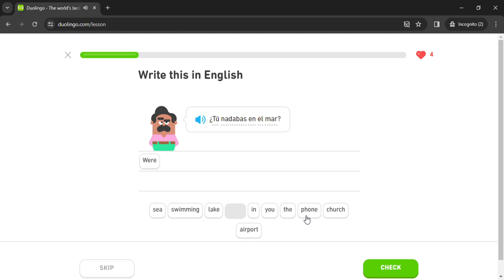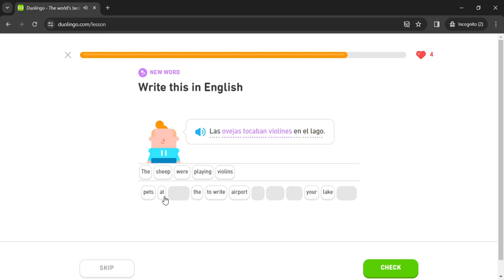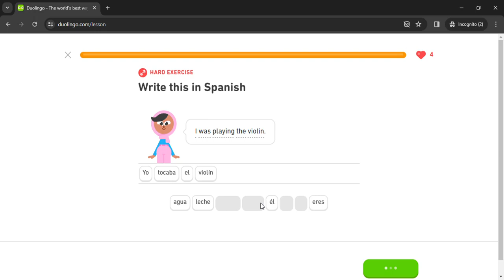Duolingo #1437 Spanish - English (Part 2 - Describe A Story)